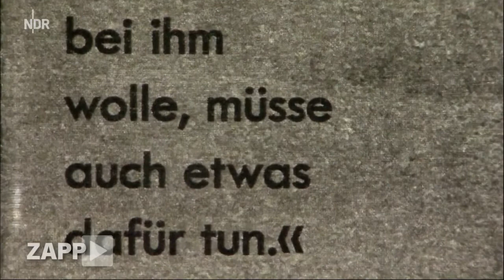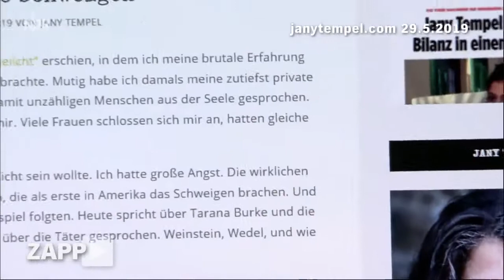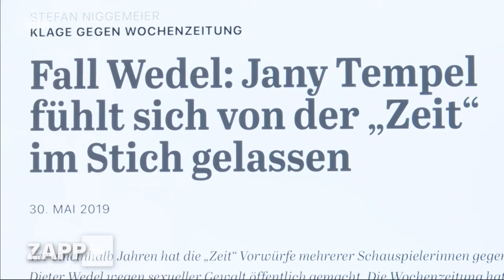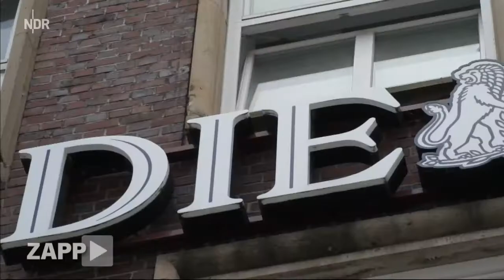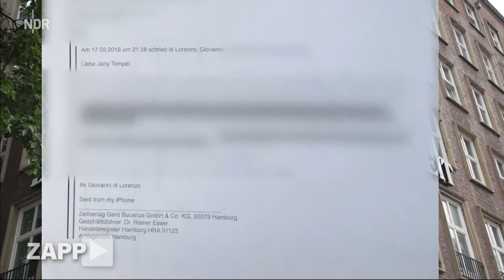[CW⚠️] ☆ ZAPP Medienmagazin 5.6.2019 Causa Wedel - Informantin Jany Tempel gegen die ZEIT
NDR ZAPP Medienmagazin 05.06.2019 Berichterstattung Dieter Wedel - Informantin Jany Tempel gegen die Zeit. Mit ihren Enthüllungen über Dieter Wedel brachte die "Zeit" MeToo endgültig nach Deutschland. Doch wegen fehlender Unterstützung geht eine Informantin nun gegen die Zeitung vor.